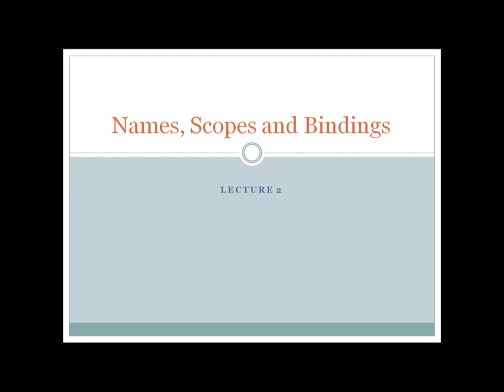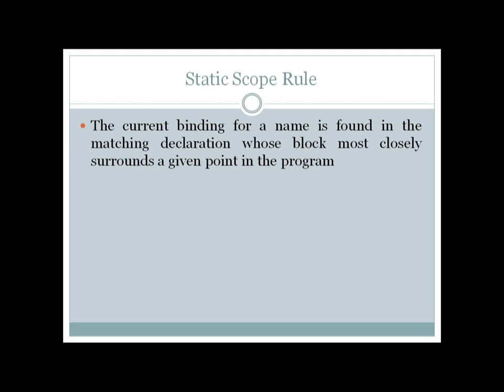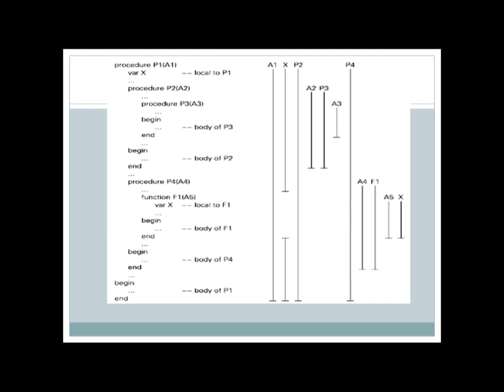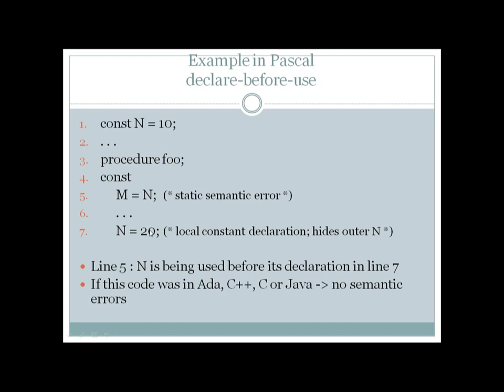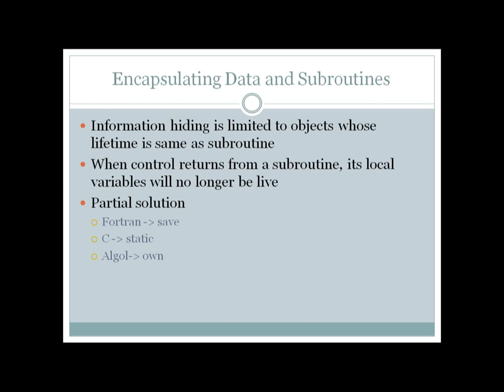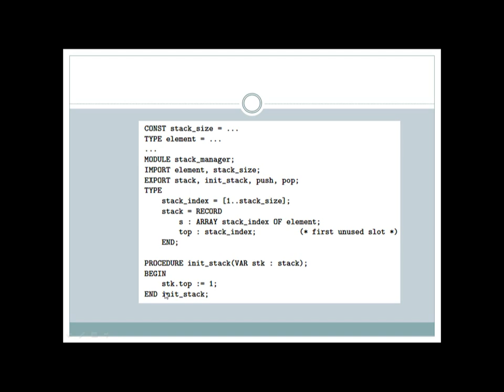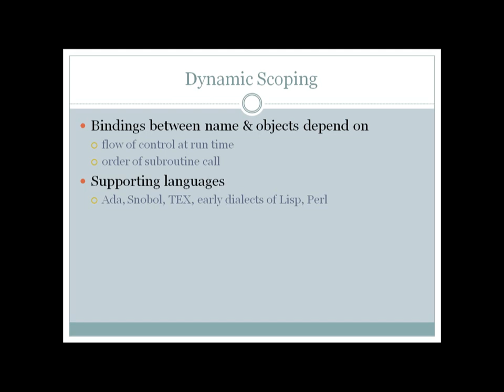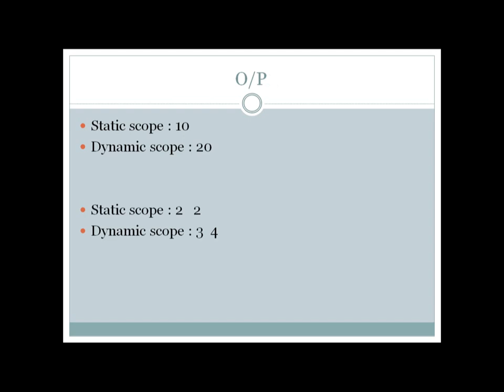Programming Paradigms Lec2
Lecture 2 on Scope rules